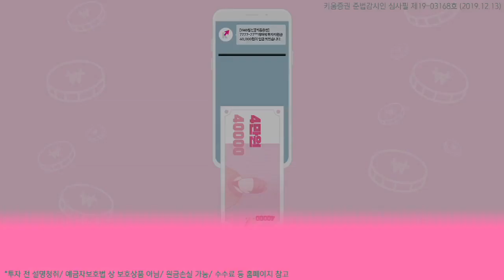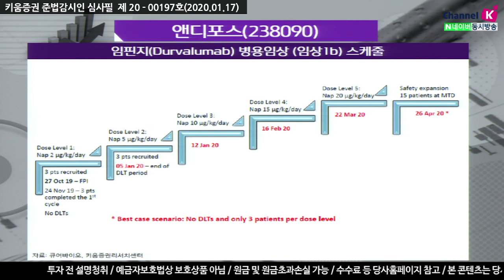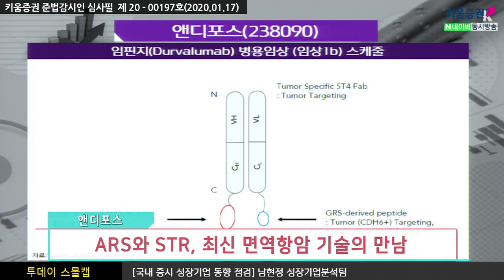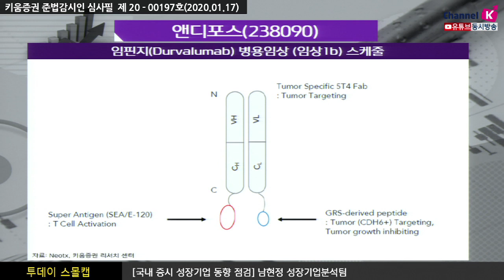​[주식투자][기업분석] 투데이스몰캡 / 앤디포스, 바이오사업 다각화 추진 (20.01.17)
앤디포스는 모바일 기기용 양면 방수테이프 및 윈도우 필름을 주력사업으로
2018년 기준 전체 매출액 90%이상을 차지
삼성전자, 애플, 화훼이 등을 동사의 주요 고객사로
방수성, 내충격성 등의 기술경쟁력과 원가경쟁력에서 경쟁업체대비 우위
이외에도 앤디포스는 2018년, 2019년 두 차례에 걸쳐서
아시아 최초 ARS기반 펩타이드 신약개발 업체인 큐어바이오를 인수​
추가적으로 작년 12월 이스라엘의 바이오텍 ‘NeoTX’에 대한 시리즈 C 투자 등​
총 500억 가량의 바이오텍 투자를 감행하며 적극적으로 바이오사업 다각화 추진
강병욱 채널K 앵커, 남현정 키움증권 성장기업분석팀
​「좋아요」와 「구독」 잊지 말고 눌러주세요​​​